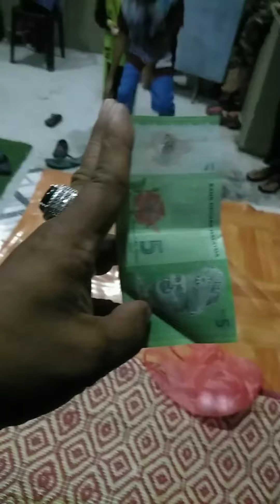Tahniah Danis juara baling bola pingpong